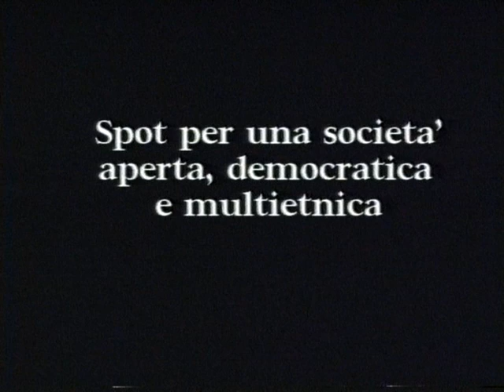Spot per una società aperta, democratica e multietnica (7)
Elaborato di cinque studentesse del Liceo artistico "A. Modigliani" di Padova, coordinati dal prof. Raffaele Luponio.
Spot che esemplifica da un lato il diffuso, latente, razzismo, e dall'altro la realtà
e la necessità di una società multietnica.
TECNICHE D'ANIMAZIONE: Disegno
ANNO: 1993
AUTORI: Eva Contin - Alessandra Greggio - Chiara Ianniello - Roberta Meneghetti - Elisa Pasqualotto